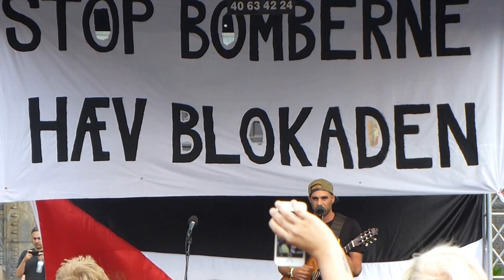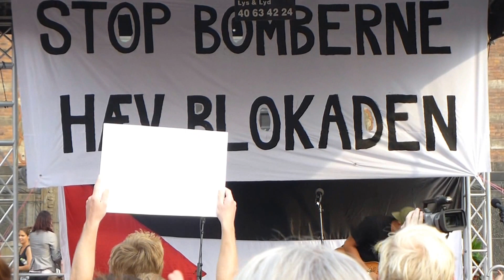Zaki Youssef sings "All Walls" at Danish Pro-Gaza Demo, Copenhagen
July 28, 2014 Action Aid Denmark and Danish Palestinian Friendship Association held a demonstration under the motto:

"Stop the Bombings, lift the blockade/Stop bomberne, hæv blokaden"

Several Danish politicians spoke from the Red Green Alliance, The Social Democrate, the Social Liberal and the Danish Socialist People's Party...and then Zaki Youssef sang.